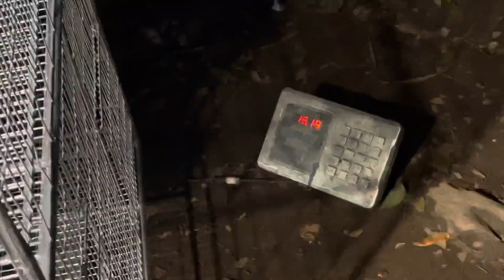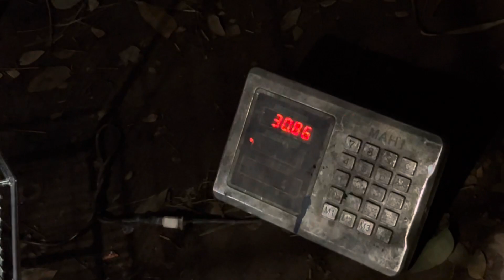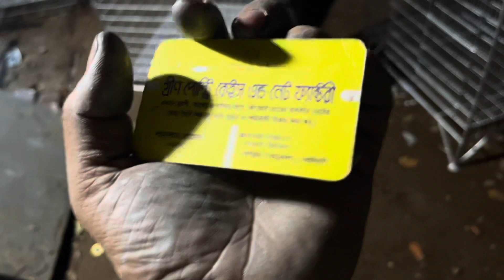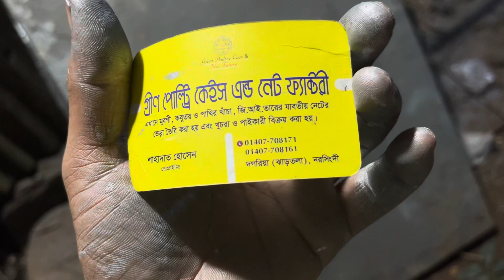১৮/২৪ পাখির খাচা | দোহার যাবে